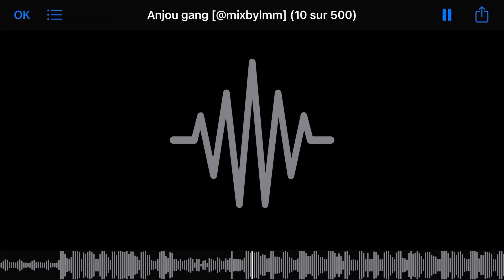Anjou gang (exclu)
Hash x Logout - anjou gang